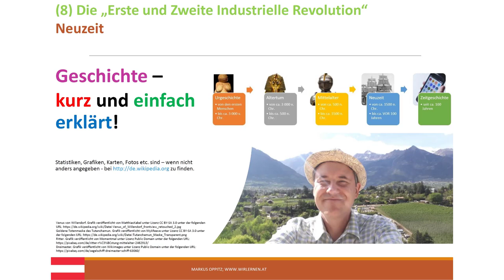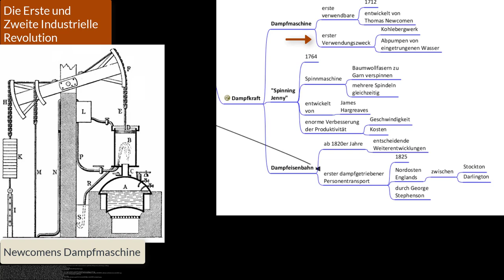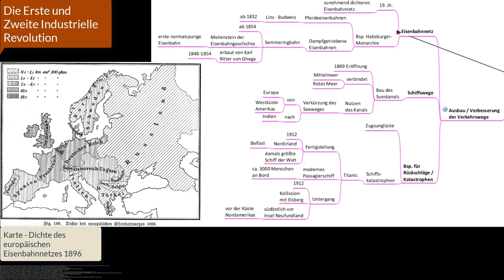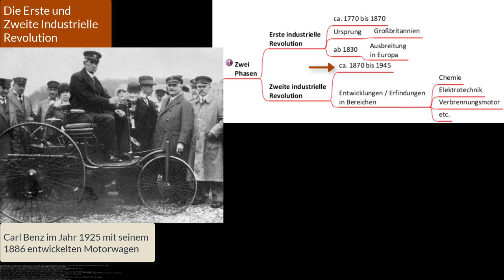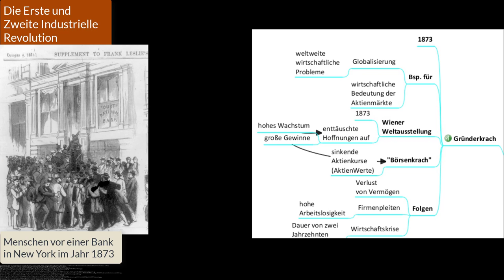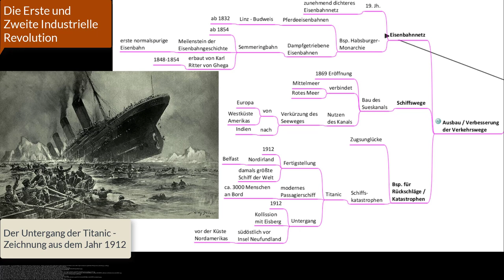(8) Die Erste und Zweite Industrielle Revolution